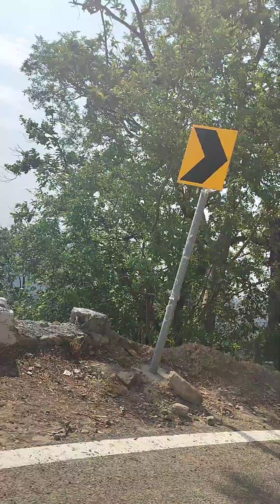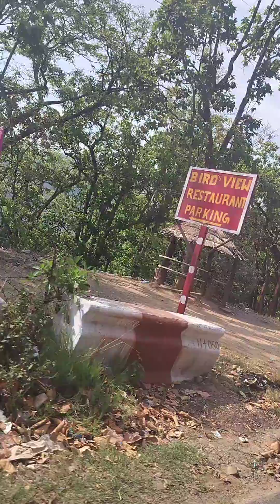video entrance of Uttarakhand Views, watch till last and enjoy Tour in summers and Monsoons⛰️🧗‍♀️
video entrance of Uttarakhand Views, watch till last and enjoy Tour in summers and Monsoons india spirituality uttarakhand ⛰️🧗‍♀️